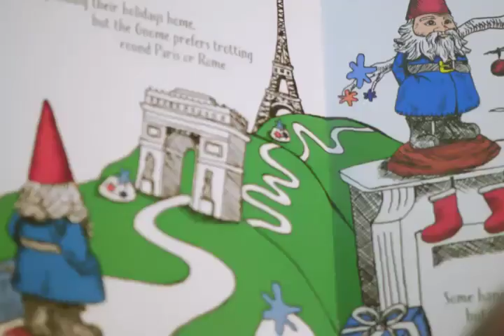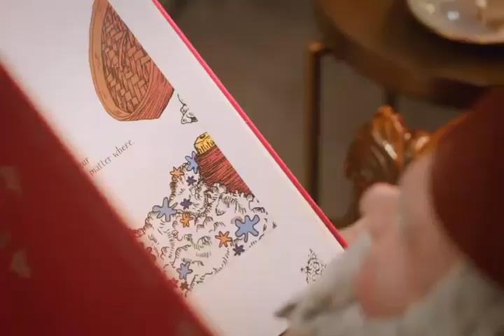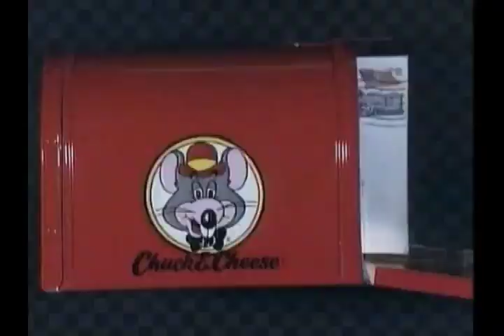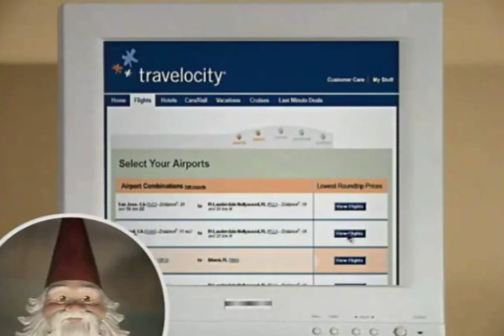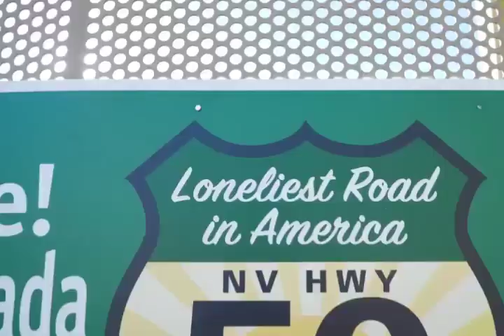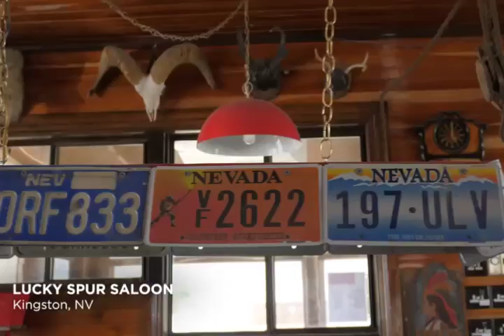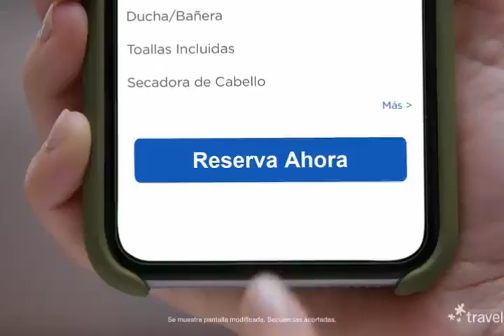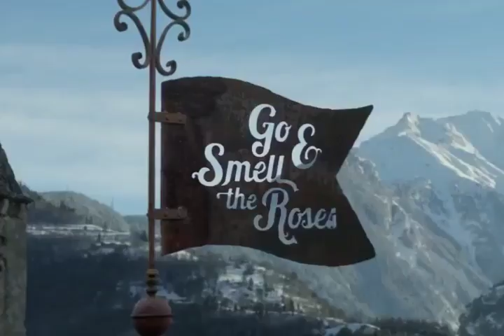Dead Mascots Episode 43 "The Travelocity Gnome"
Cody's trying to go on vacation, but one tiny lawn gnome is making it difficult.

DEAD MASCOTS is a series created, written and edited by Maggie Taylor, and co-produced & hosted by Cody Streeter. It is no way meant to be for profit, and is instead meant to be a rather humorous, yet informative, historical look at the mascots of the past and advertising culture in general. We claim no ownership over any of the clips or music used in this show.

The opening theme is "Truth In Advertising" by Paul Monjee and the closing theme for this episode is "Easy Money" by The Taxpayers. The music in this episode was "Lost Shoe" by Blue Dot Sessions.